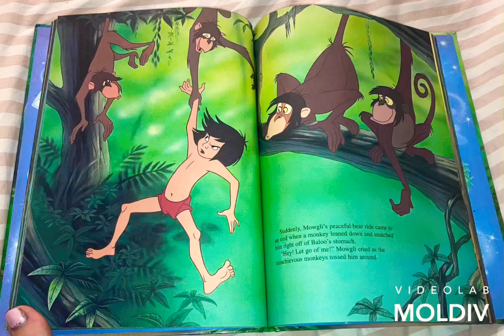The Jungle Book 1967 2015 Animation Movies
2015 Animation Movies